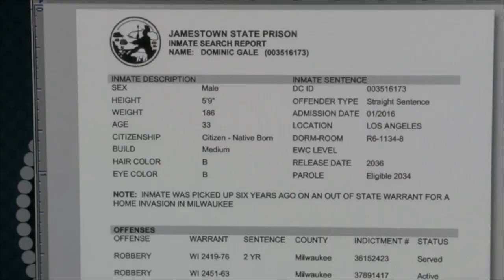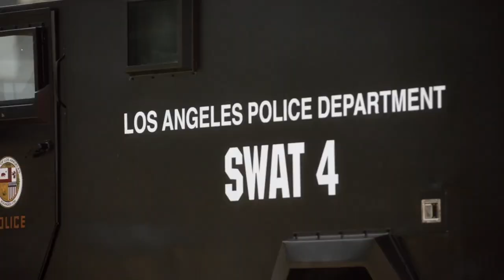claudia christian 911 reel